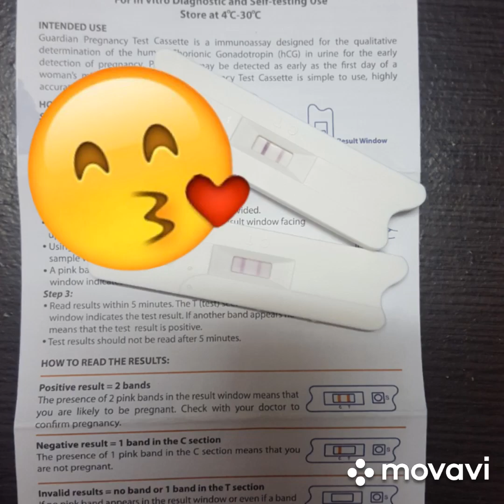Adiel Nazriel first year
Adiel Nazriel was born on 20 November 2016 at Hospital Pusrawi, Kuala Lumpur with 3.4kg weight. Here sum up of his one year videos and pictures 🥰

Adiel's got Pneumonia when he was 2 months old. Yet, he such a strong boy ♥️

Adiel enjoyed his time at Hippopo Baby Spa. Definitely he love swimming until now..

He went to Osaka when he was 11 months old. Its his first flight experience 🤗 before we Celebrate Adiel's 1st year Birthday at JKids, Publika a kids friendly indoor playground

Song: We are the Brave by Lenka